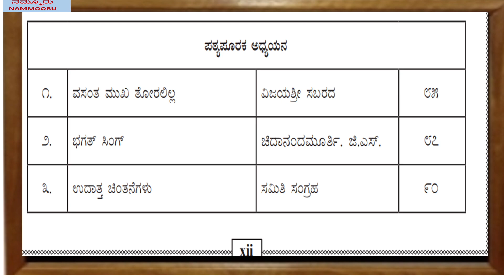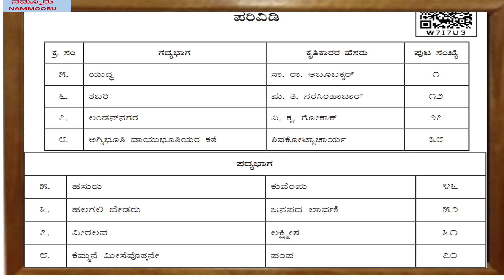CBSE- CLASS-X -ಹತ್ತನೆಯ ತರಗತಿ ಭಾಗ-1 ಭಾಗ-2 ಸಿರಿ ಕನ್ನಡ ಪ್ರಥಮ ಭಾಷಾ ಕನ್ನಡ ಪಠ್ಯಪುಸ್ತಕ (ಪರಿಷ್ಕೃತ - ೨೦೨೪)